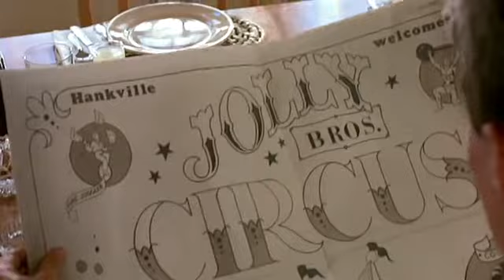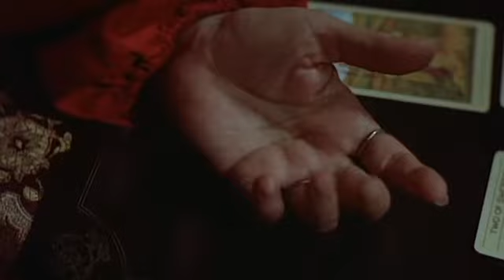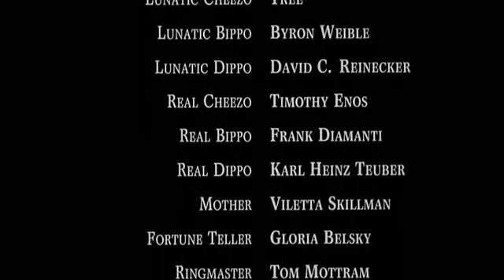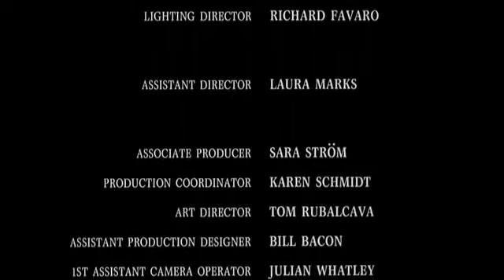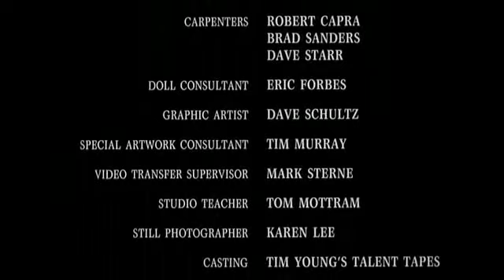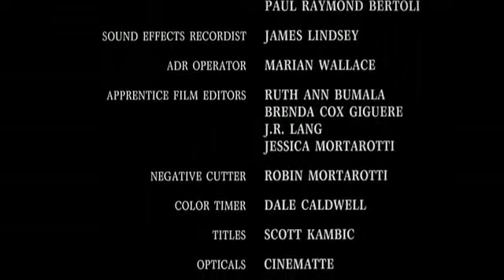CLOWNHOUSE (1989) - Film integrale in italiano - Una presentazione VIDEO MANIAC Cinema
CLOWNHOUSE (1989)
Regia di: Victor Salva
CICLO: MONSTER INVASION

Con l'avvicinarsi della festa di Halloween, tre fratelli decidono di andare al circo approdato in città e assistere a uno spettacolo di clown e giocolieri. Nel frattempo tre malati di mente, fuggiti dal manicomio, si rifugiano fra i tendoni del circo, uccidendo e prendendo il posto di tre uomini che avevano poco prima recitato in veste di clown nello show. Ben presto Casey, Geoffrey e Randy si troveranno ad affrontare la minaccia dei tre clown-malati, che assediano la loro casa tentando di ucciderli in tutti i modi.